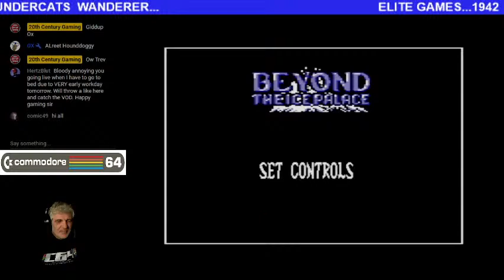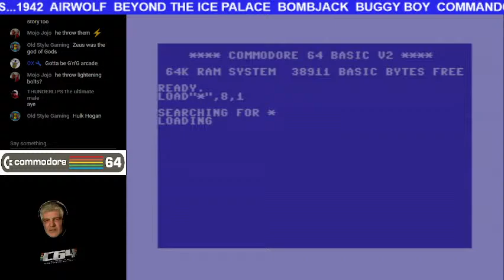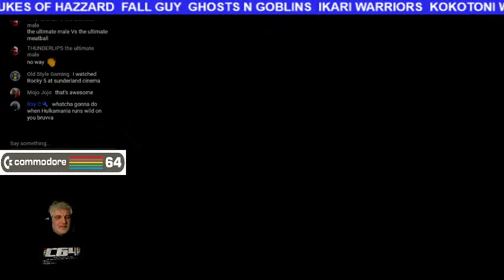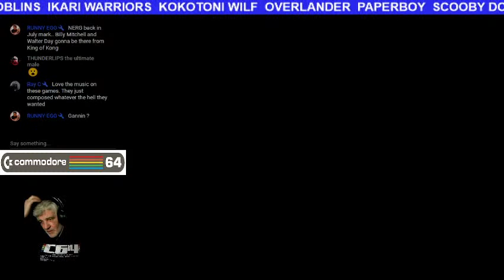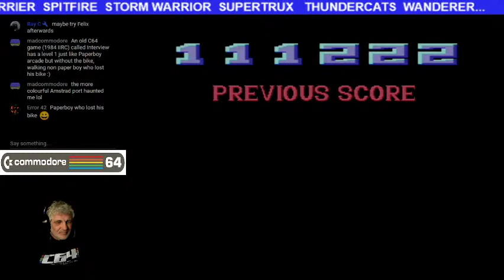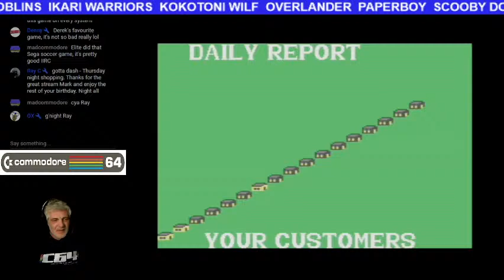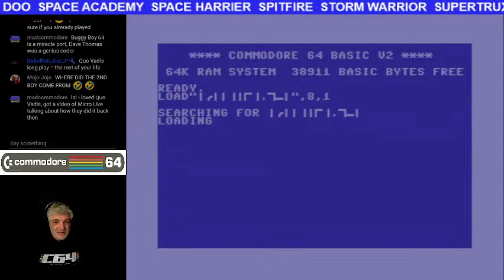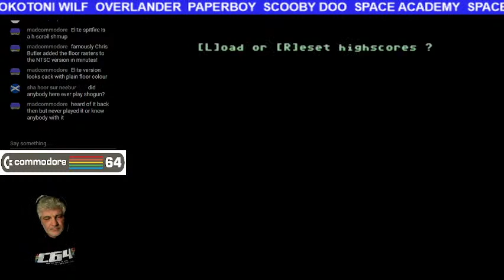C64 Live. Games published by Elite. Part 1 of 2 streams.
Some good, some crap, and some brilliant. Games such as Ghosts n Goblins, Paperboy, The Fall Guy, Beyond The Ice Palace, Buggy Boy, Kokotoni Wilf, 1942, Ikari Warriors, Airwolf, Bomb Jack, Commando etc.